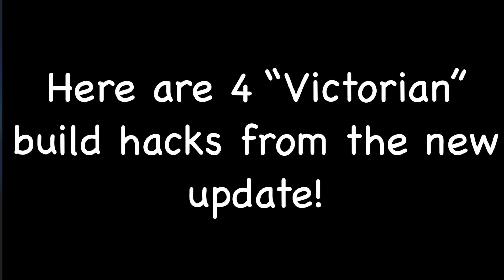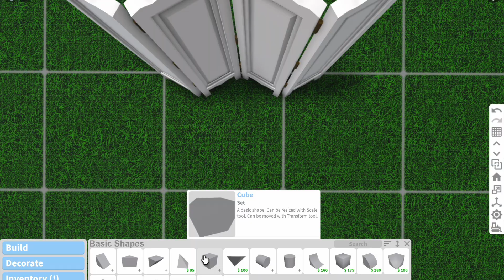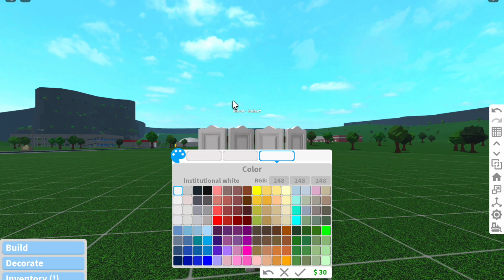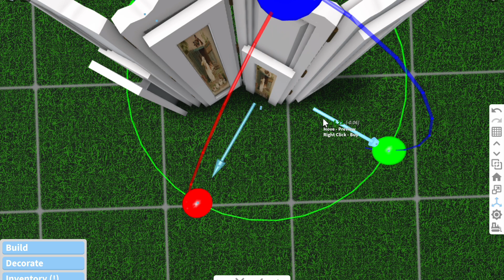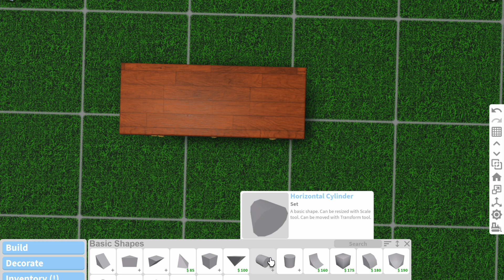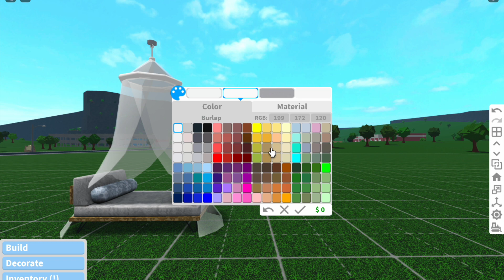4 VICTORIAN Build Hacks! | Bloxburg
Here are 4 "victorian" build hacks! (they may or may not actually be Louis XVI) :D

- Video: ♪ Bored (Prod. by Lukrembo)
Link :

Please do not steal or copy the video.